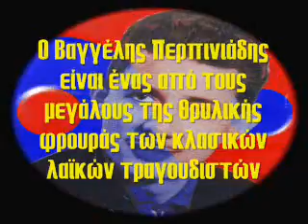ΒΑΓΓΕΛΗΣ ΠΕΡΠΙΝΙΑΔΗΣ ΠΟΥ ΣΑΙ ΠΑΤΕΡΑ ΝΑ ΜΑΣ ΔΗΣ